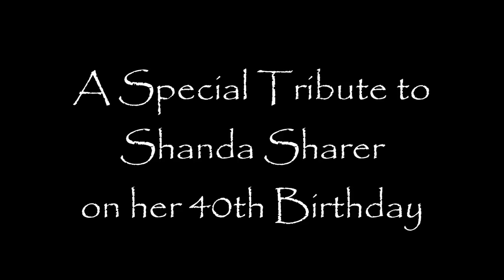Shanda Sharer - 40th Birthday Memorial Video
As I have gotten into true crime, one particular case has had a deep and profound impact on me, and that is the case of Shanda Sharer, a 12-year old girl who was kidnapped, tortured, and burned alive by four teenage girls on January 11, 1992.

Today would have been her 40th birthday. So I decided to create this tribute video in her honor.

Happy birthday, Shanda. You are missed and you are loved.

"No one's ever really gone. "